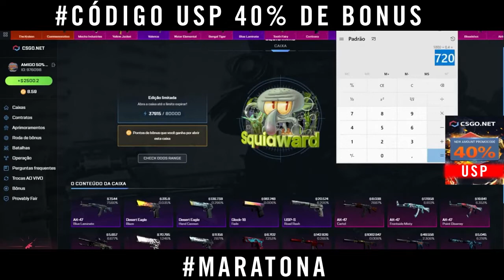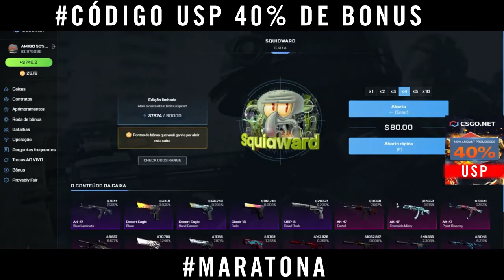FUI ATRAS DA POSEIDON no CSGONet - SORTEIO KARAMBIT E SKINS GRATIS!! 14